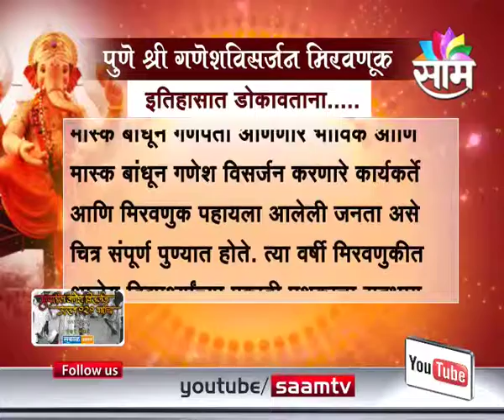Info graphics - History of Pune Ganesha Immersion Process - Part 40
Know all about history of Pune Ganesh immersion process